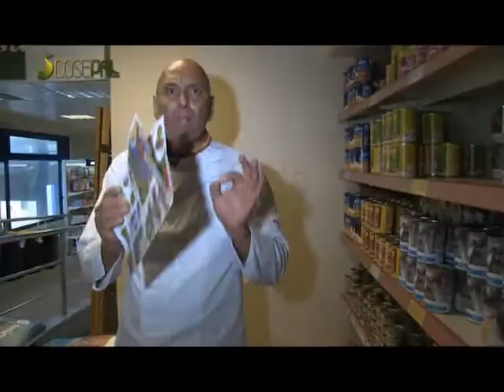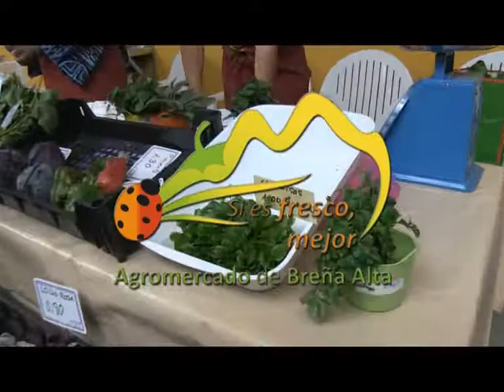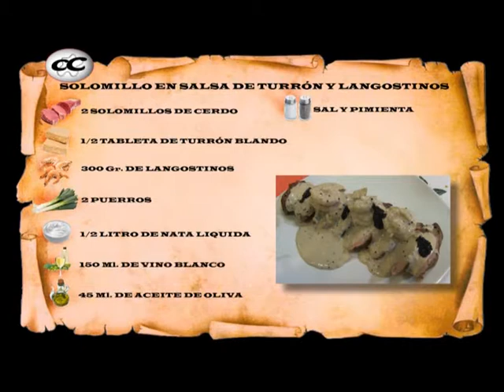COCINA CONMIGO RECETA CARLOS DENIZ 24 12 14 mpeg2video